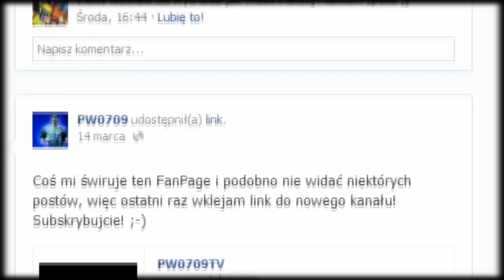Podsumowanie video 30 kolejki T-Mobile Ekstraklasy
No i 30, ostatnia kolejka. W telegraficznym skrócie - Śląsk mistrzem, wicemistrzostwo dla Ruchu, zaś na najniższym stopniu podium Legia; spadają ŁKS i Cracovia (ale czy na pewno?).

To podsumowanie postanowiłem podzielić na 2 części. Pierwsza, to 4 mecze bez większej stawki. Wśród nich Bełchatów zremisował 2:2 na własnym obiekcie ze spadającą do 1 ligi Cracovią. 2 bramki dla gospodarzy strzelił Dawid Nowak, zaś w barwach Cracovii niezły występ zaliczył młody Sebastian Steblecki (gol, asysta). W innym meczu Jagiellonia pokonała drugiego spadkowicza, ŁKS 2:1. Oba zespoły kończyły mecz w '10'. W Bielsku-Białej oglądaliśmy remisowy pojedynek Podbeskidzia z Polonią (1:1), zaś w Lubinie tamtejsze Zagłębie pokonało Górnik 2:1.

Druga część podsumowania, to jak łatwo się domyślić mecze na szczycie. Rozczarował z pewnością Lech, który bezbramkowo zremisował w Łodzi z Widzewem. Legia pokonała na własnym obiekcie Koronę, po fenomenalnym trafieniu z rzutu wolnego odkrycia sezonu - Rafała Wolskiego. Najwięcej emocji było jednak na stadionach Ruchu i Wisły Kraków. Do przerwy to Chorzowianie byli mistrzem Polski, gdyż już w 20 minucie prowadzili 2:0 po bramkach Piecha i Straki. Pierwsze miejsce w tabeli utrzymał jednak Śląsk wygrywając w meczu przyjaźni z Wisłą 1:0 po trafieniu Roka Elsnera. Ostatecznie Ruch wygrał 2:1, a wynik w Krakowie nie uległ zmianie (0:1).

Sezon się skończył, jednak z pewnością będziecie mogli się spodziewać jeszcze kilku filmów związanych z Ekstraklasą!

Klipy - allgoals.pl